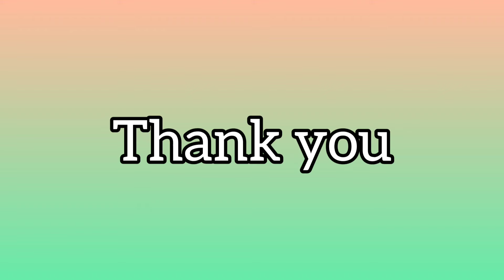How to make Accordion Book | Easy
sub,share and like